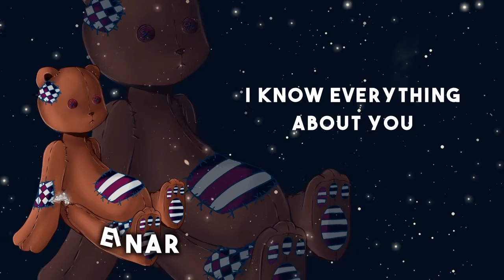The Multidimensional Underwear Drawer - Trailer #01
An otome visual novel by KamiyaSoft.